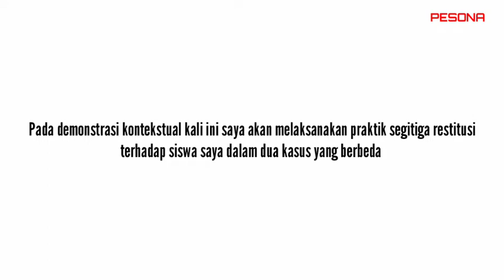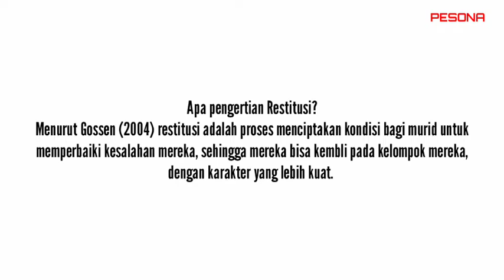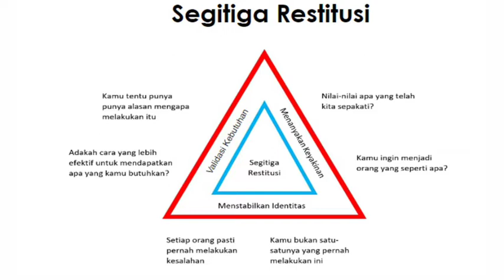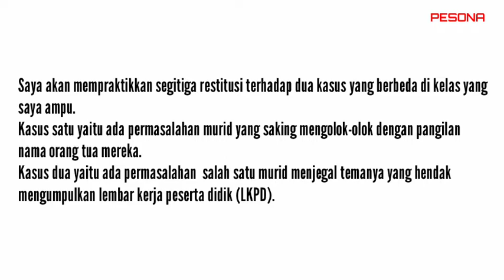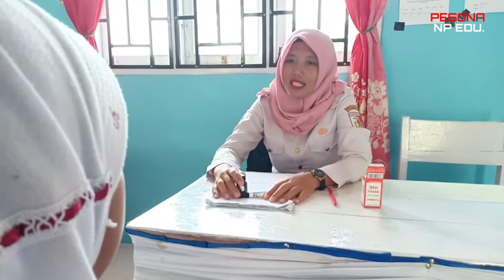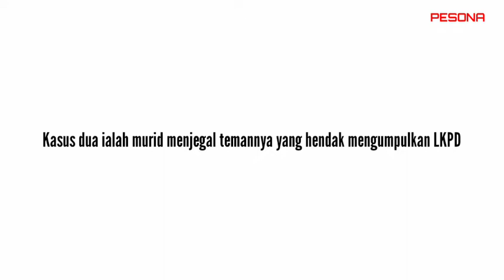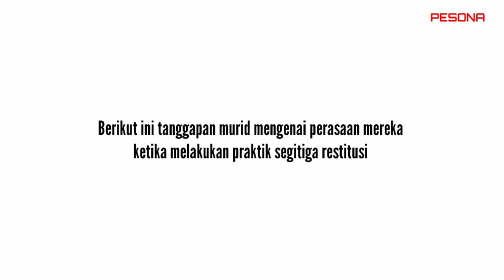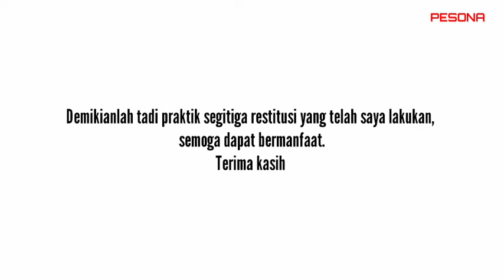Demonstrasi Kontekstual Modul 1.4 Praktik Segitiga Restitusi